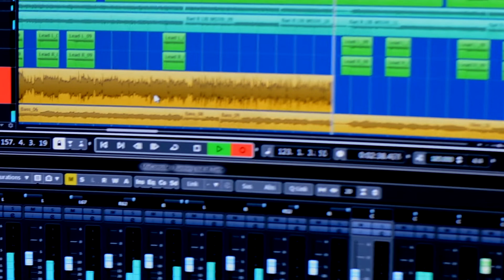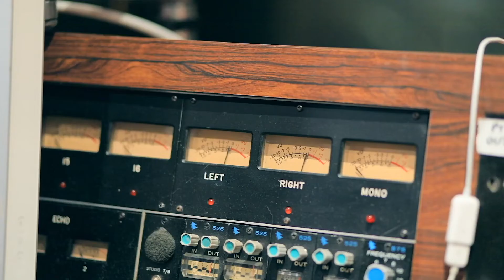Fake Smiles - Broken Strings EPK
The electronic press kit for Fake Smile's album Broken Strings.

Broken Strings is available on all streaking platforms and through all online retailers.

The EPK was shot and edited at Legend Music.